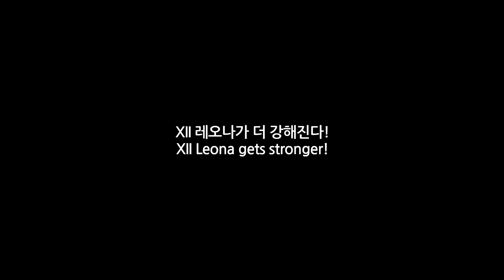[킹오파 올스타] XII 레오나로 에픽 최종장 보스 줄빠따